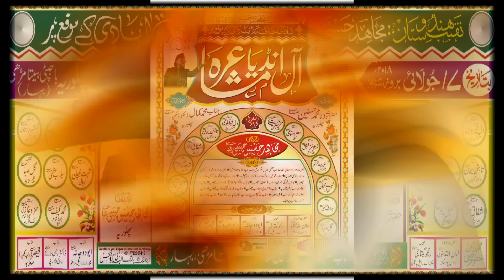Shahid Gauhar All India Mushaira Phulwaria Sitamarhi Bihar 2018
Shahid Gauhar All India Mushaira Phulwaria Sitamarhi Bihar  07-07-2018
Mujahid Hasnain Habibi Ke Shadi Khana Aabadi Ke Muque Par
Nizamat : Mujahid Hasnain Habibi
Sadar e Mushaira: Maulana Mohammad Hasnain Sb
Convenor e Mushaira: Mujahid Hasnain Habibi
Sarpast:Mohammad Kamal (Kallu) Mukhia Ji Phulwaria
Venue: Barri Phulwaria Bajpatti Sitamarhi Bihar
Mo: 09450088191